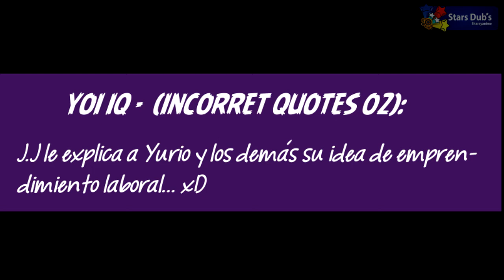【YOI MinicomicS】⭐ Parodias『Fandub en Español 』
✪Para estar al pendiente de cualquier vaina que haga, no más sigan mís:
Youtobe... -►@sharayanime ​
Ahora sí, READ HERE !!!/LEA AQUÍ LA DESCRIPCIÓN! :
HELLOWWWWSES, JAU AURI YIUSES (?)!!Y al fin luego de mucho tiempo sin doblar cosas de Yuri On ICE, revivo con este par de cortos pero sustanciosos. :D en mi pagina de face estoy mas activa que aquí xD pero igual no me olvido de ustedes. jejeje espero que les guste, se viene parodia de SNK canturreada xD
-⭐Gracias a ustedes por esperar a que yo suba algo Q___Q **Cries in porky** !!!:D
✪...INFORMACION ADICIONAL:
⭐Anime: Yuri on Ice
⭐Audio/Video: Shary
⭐Fanarts: The SadlyGirl y Sharayanime
⭐Traducción: a los traductores correspondientes
⭐Voces: Soland, Longcat, Mend Va Dubs, Rodri VA, Hanzs,  y LUCAS -Udk-
"Quienes te rompen el Timpano Pape (?)" Dejo sus canales

-►(Soland)
-►(Longcat)
-►(Martin)
-►(Rodri)
•RodriDubs•
✪ Creditos/Credits: A The SadlyGirl por darme permiso de usar su comic